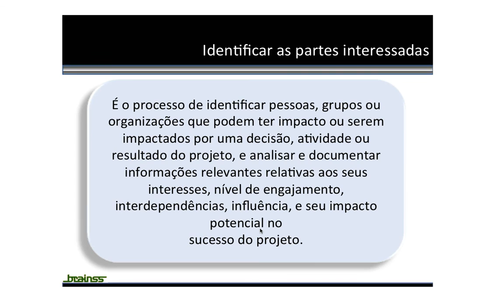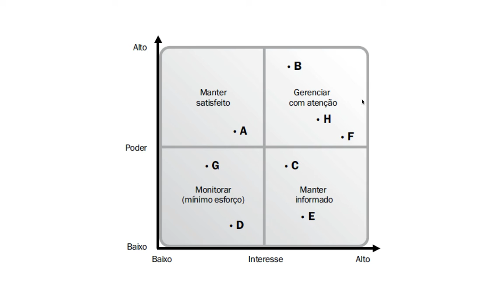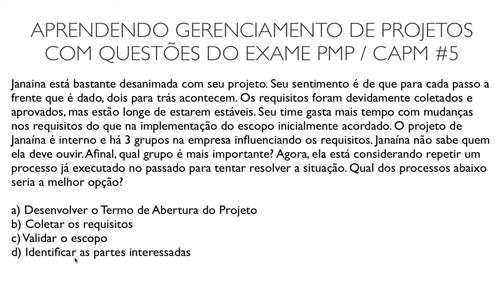Aprendendo Gerenciamento de Projetos com questões do exame PMP / CAPM #005 | Andriele Ribeiro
Você já gerenciou algum projeto que te deixou "maluco" em função da quantidade absurda de mudanças solicitadas pelo seu cliente? Veja então se consegue ajudar a Janaína, personagem da nossa nova questão situacional da série "Aprenda Gerenciamento de Projetos com questões de simulados dos exames PMP / CAPM".
Para receber outros vídeos como esse em seu e-mail, cadastre-se nesse